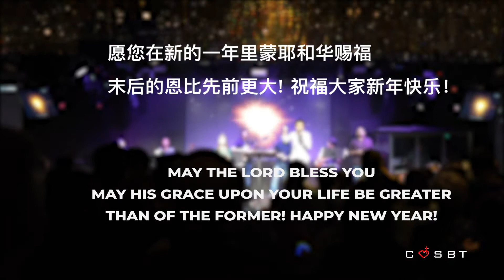WARM Night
Here’s what you missed on our very first WARM night last week! It was an awesome and fun night filled with laughter as we ate together, played together, worshipped together and ushered in 2020 as one family!

We would like to thank all helpers and staff involved in the planning of the event and the fantastic decoration done up across the whole church. It was wonderfully done, and we hope everyone enjoyed this special WARM night! Catch a glimpse of what went down on 31 Dec in this video!

你可能错过上周教会举办温馨之夜的精彩活动！当我们在一起相聚，一起欢笑，一起敬拜并迎接2020年的到来！这真是一个充满欢乐与美好的夜晚！

我们要感谢所有参与活动筹划者和同工，以及整个教堂的精美装饰。 这做得非常用心，也非常棒！我们希望每个人都有个难忘的夜晚！点击这视频回顾12月31号晚片段！